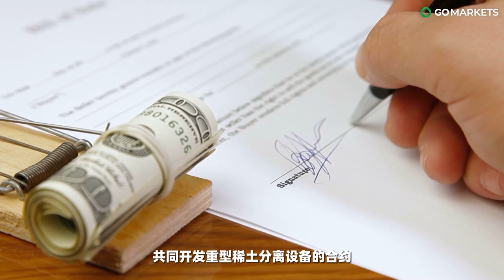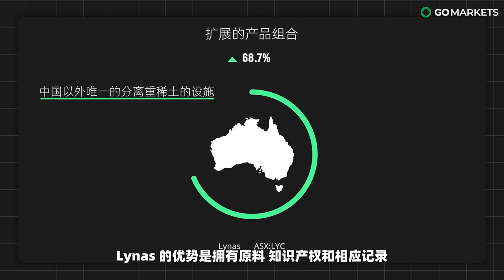全球第二大稀土巨头Lynas，是一支值得投资的好股票吗？ | GO Markets 独家解读